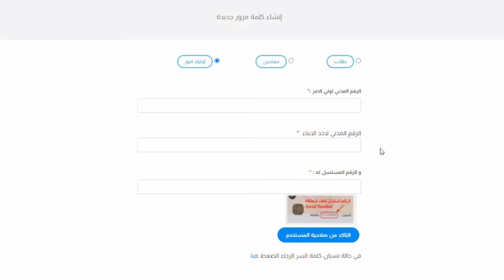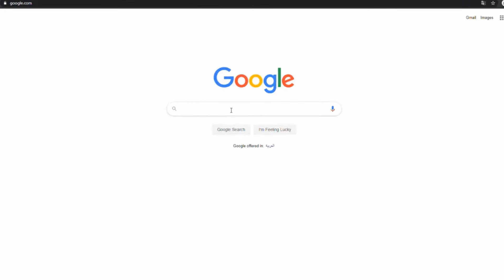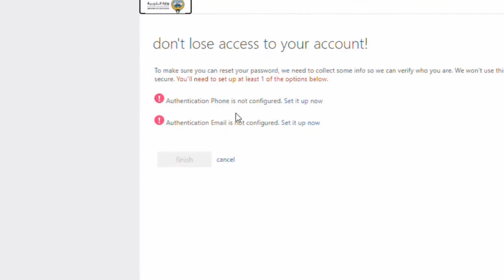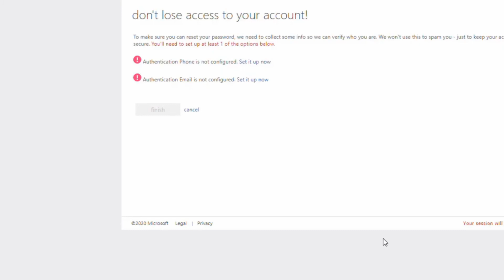دخول لتيمز و تفعيل حسابات المستخدمين في وزارة التربية